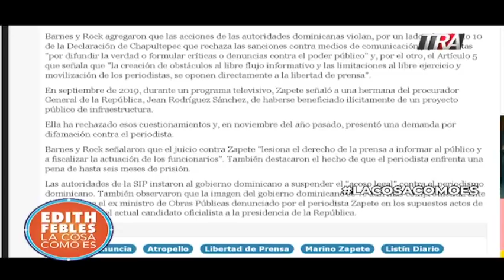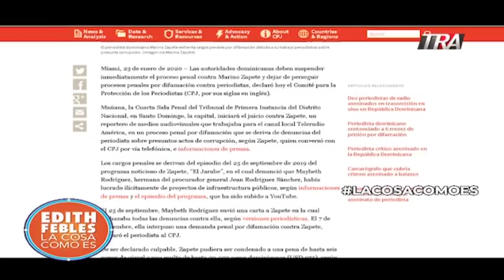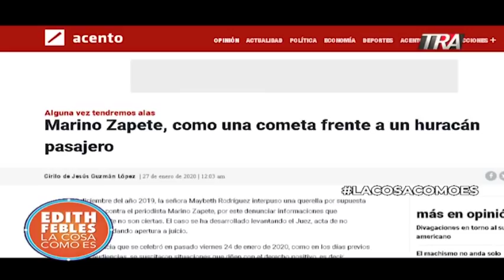Lo raro del juicio a Marino Zapete, abogado Miguel Valerio| LaCosaComoEs Bloque 2 27-01-20